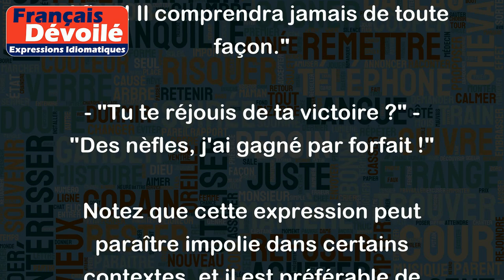Des nèfles !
"Des nèfles !" est une expression familière qui signifie "je m'en moque" ou encore "ça m'est égal". Elle est souvent utilisée pour exprimer l'indifférence ou le désintérêt.
Par exemple :
- "Tu devrais essayer de lui expliquer pourquoi tu es en retard." - "Des nèfles ! Il comprendra jamais de toute façon."
- "Tu te réjouis de ta victoire ?" - "Des nèfles, j'ai gagné par forfait !"
Notez que cette expression peut paraître impolie dans certains contextes, et il est préférable de l'utiliser avec prudence et modération.